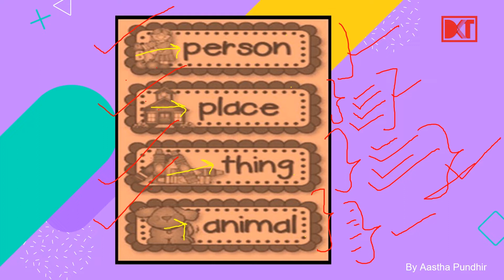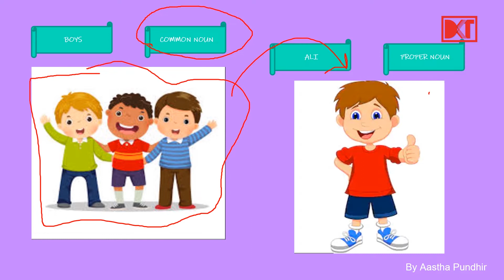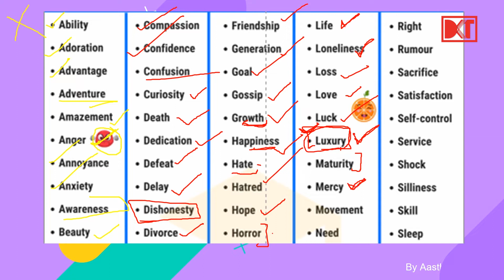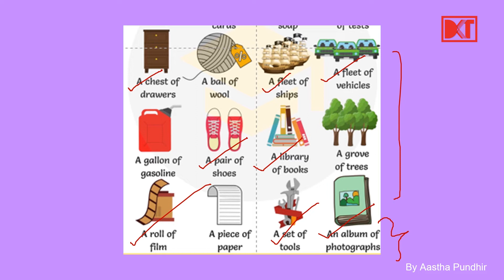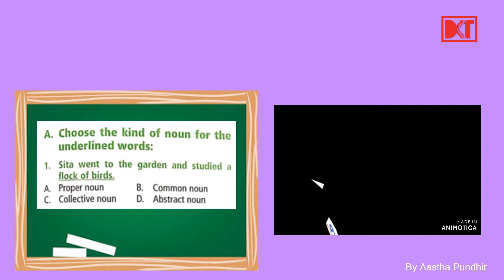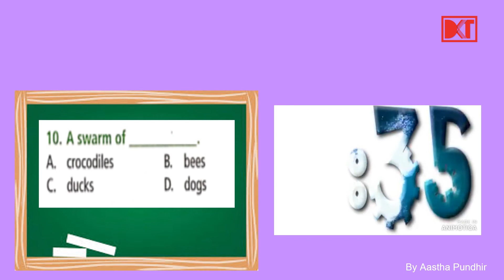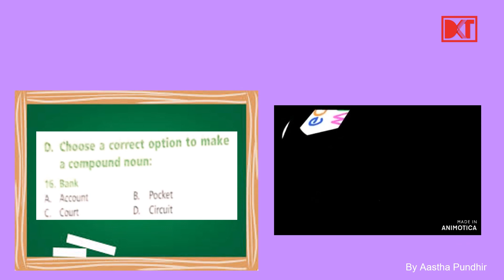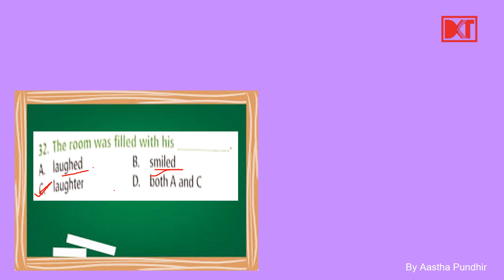Lecture 5: Nouns | संज्ञा | By Aastha Pundhir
In this video, you will get the meaning of nouns, and the Types of nouns- ie Common, Proper, Abstract, Collective, and Compound nouns. In the end, there is a solved sample question.

संज्ञा क्या है और संज्ञा कितने प्रकार की होती है जानिए इस वीडियो में.

0 Comments